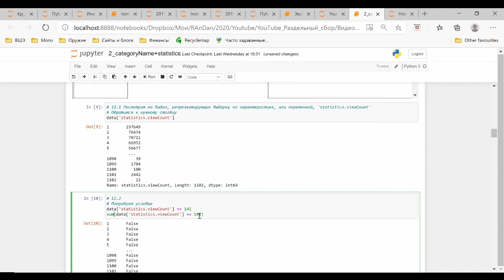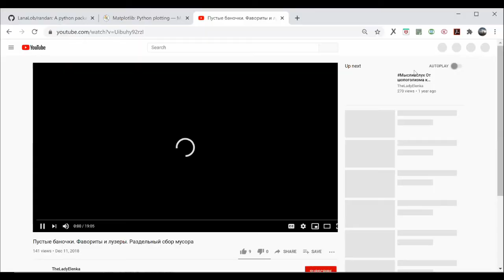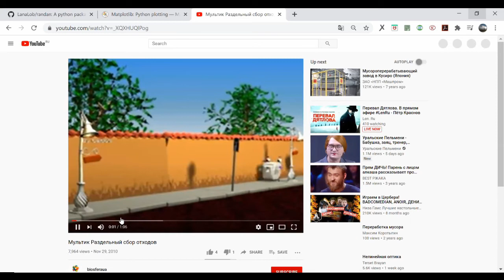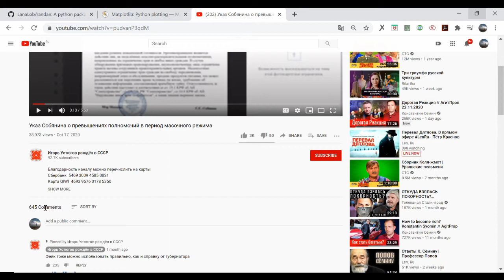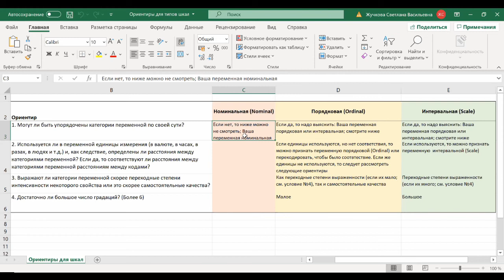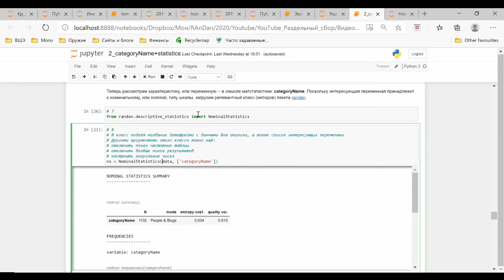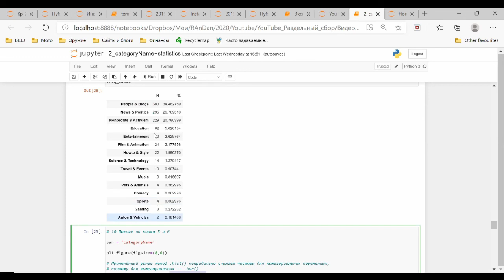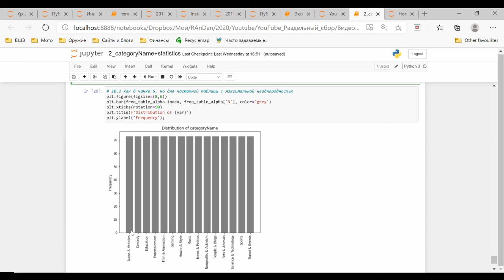Раздельный сбор 13 Описательная статистика номинальной переменной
0:00 Вместо Excel: индексируем (фильтруем) датафрейм по условию для поиска видео, репрезентирующих выборку по анализируемой переменной.
8:05 Посмотреть графики для остальных трёх изучаемых переменных.
12:05 Медиана или среднее арифметическое значение лучше репрезентирует совокупность по интервальной переменной?
18:15 Описательная статистика переменных номинального типа шкалы.
19:00 Ориентиры для определения номинальных переменных и определения, какие описательные статистики применимы к номинальным переменным
21:50 Пакет randan для анализа данных в социальных и гуманитарных науках .
22:05 Как в подсказке Jupyter Notebook найти нужный класс методов для импортирования?
22:45 Класс методов NominalStatistics – для описательной статистики номинальных переменных.
24:40 Интерпретация описательной статистики номинальных переменных: репрезентирующее значение (мода) и насколько ей можно доверять?
27:00 Гистограмма bar пакета matplotlib – интерпретация.
31:55 Энтропийный коэффициент вариации и коэффициент качественной вариации – интерпретация.
Если нет возможности собирать базу видео, то можно взять её